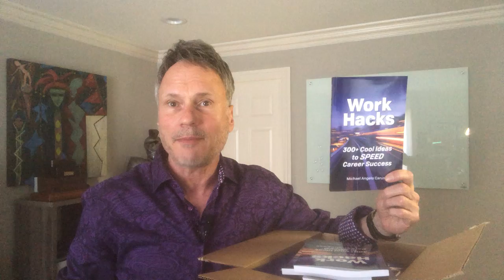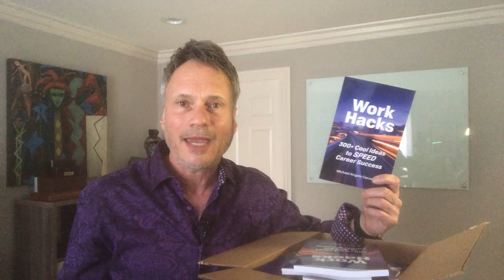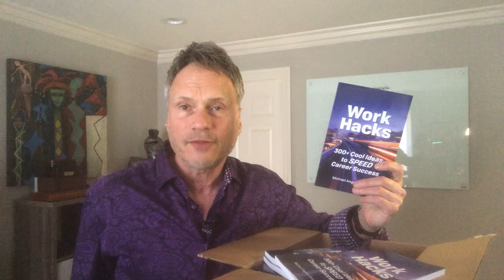My new BFF at UPS | Unboxing the "Work Hacks" book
Michael Angelo Caruso talks about his new BFF at UPS and does an unboxing of the "Work Hacks" book.

This was a re-printing of the popular book, "Work Hacks: 300+ Cool Ideas to Speed Career Success."

The book was printed using a print-on-demand (POD) using Stueben Press.

The "Work Hacks" book delivery was made by UPS, giving Michael a chance to chat up the delivery man and ask about his peculiar habit.

The man beeps the horn on his vehicle as he leaves, which:

- Alerts neighborhood kids that might be playing near the truck
- Notifies the resident that UPS has stopped by
- Helps the neighborhood understand UPS delivery rhythms

Like/Comment as you prefer.  Your informed opinion on this content is always welcome.

Michael Angelo Caruso teaches presentation skills that will help you command the room, get noticed and advance your career.

If you’re a leader or salesperson, Michael will help you become a better presenter for the rest of your life.

The most important business skill for leaders and salespeople is the ability to effectively communicate with groups of people.  Look into leadership and sales training so you can keep teams interested, motivated and successful.

Use Michael to pump up your next conference or industry event.  He’s one of the top keynote speakers in America and he’s spoken on five continents and in 49 of the 50 states.  And his reputation is expanding in Africa, Europe, the Middle East, Asia and South America.

Choose from the menu of popular keynote topics on his website which cover the important topics of communication, selling, leadership, motivation speaking skills and change.
Check out Michael’s blog post (on his website) for interesting educational articles about speaking, writing, leadership and marketing.

He also shares writes about his unique experiences on the speaking circuit, so there are lots of great stories that take place all over the world.   These posts are often rendered with humor and wit.
Information Products

Michael is the author of many books, including “Work Hacks:  300+ Cool Ideas to Speed Career Success,” which is available as a print book and as an e-book.

Also check out Michael’s booklet titled, “Hmmm…Little Ideas With BIG Results.”

He’s also the creator of the best-selling, ”Present Like a Pro” DVD, a masterclass in speaking.

Presentation Training

More on Michael at his website.  Join his "Present Like a Pro Group" on Facebook for ongoing speaking tips.

Michael’s online “Present Like a Pro” class is the best speaker training of its kind.  Learn how to be an elite speaker in only six weeks!

Set up a free consult with Michael so you can crush your presentations and improve sales.  More on Michael at MichaelAngeloCaruso dot com.
Listen to Michael’s popular “Talk To Me” podcast on Podbean, iTunes and other platforms.

Just click that silver bell on the YT video page to be notified of new videos.

If you’re a fan of video, watch for Michael’s fun Facebook Live sessions.

Mastering the art of presentation is the single most important goal for any leader or salesperson.

Being able to motivate others is very important, so there’s a direct relationship between your success and your ability to make effective presentations.

Communication consultant, Michael Angelo Caruso has been helping business people be more successful for over three decades, primarily through presentation training.

“I help speakers and presenters stop working against themselves,” says Caruso.  “It’s a careful balancing act to know what to include in a presentation and what to leave out.

Improve your presentation nearly overnight with Michael.

Sharpening your effectiveness as a presenter is an iterative process because you are changing habits.  But working with Michael, you’ll see important improvements almost immediately.

He’ll visit your company to deliver training seminars to your leadership or sales team or he can coach you online.  Michael can speak at your industry convention on how to improve presentation skills

Michael is a trusted consultant to hundreds of companies and a well-regarded speaker coach for top business leaders, celebrities, and politicians.